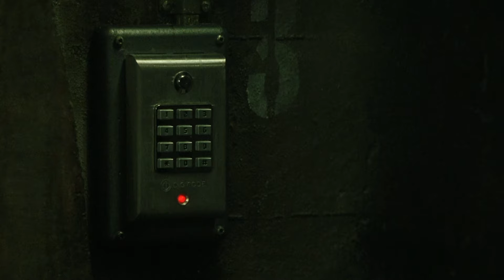Deadpool & Wolverine Recast Her & X-Men Fans Missed It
A whole lot of "X-Men" show up in "Deadpool & Wolverine," which is why it's easy to miss that some of them are played by different people. One of Wolverine's more formidable foes, Lady Deathstrike, is among them — but who's the person wearing the adamantium fingernails now?